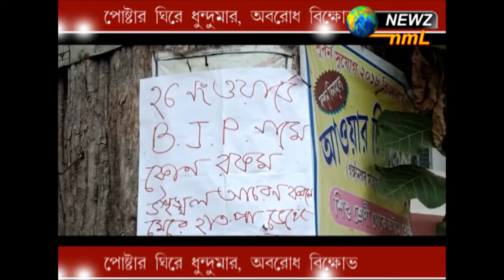পোষ্টার ঘিরে ধুন্দুমার, অবরোধ বিক্ষোভ